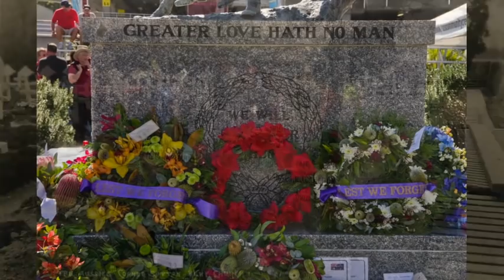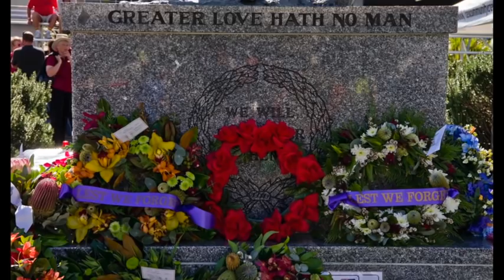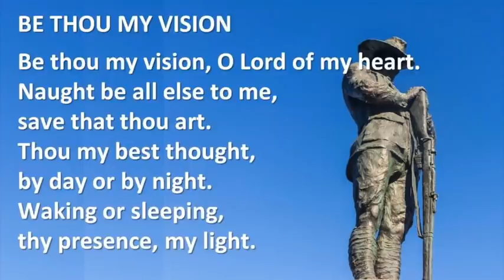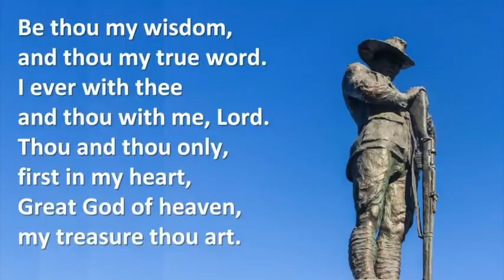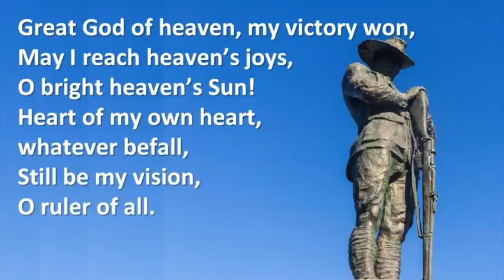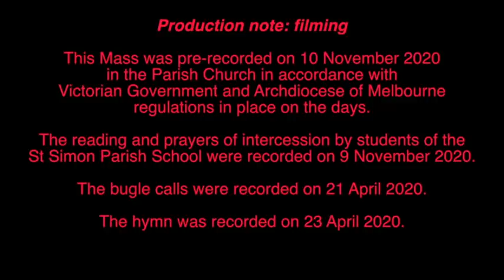Wed in 32nd week of Ordinary Time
This is a pre-recorded Mass for the Wednesday of the 32nd week of Ordinary Time in 2020.  This year it coincides with the feast of St Martin of Tours.  It also coincides with Remembrance Day 2020.  The Mass combines elements from both commemorations.  It was recorded in the Church of the St Simon the Apostle Parish in Rowville, Melbourne, Victoria, Australia.  Fr. Kevin Dillon, Parish Priest, presided.

The reading is delivered by Hedy Carvalho, Religious Education Leader at the Primary School associated with the Parish.  Two of the Year 6 Student Leaders at the School deliver some of the Prayers of Intercession.

The Mass also includes a performance of Last Post and Rouse on bugle by Ryan Koroknai.

Recording of the Mass was done on 9 and 10 November  in accordance with all regulations in place in the state of Victoria on the days and all guidelines from the Archdiocese of Melbourne on the days.  The bugle calls were recorded on 21 April and the hymn on 23 April.